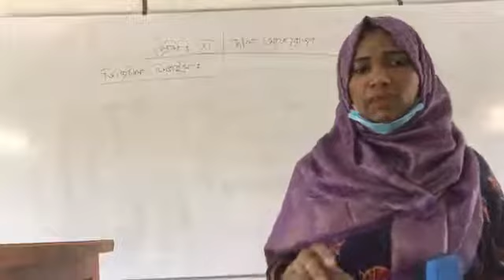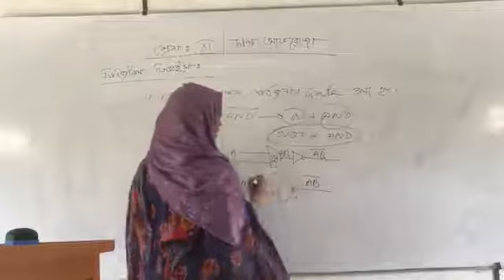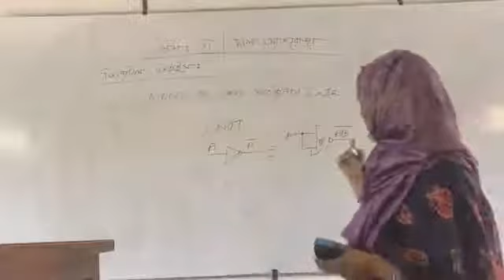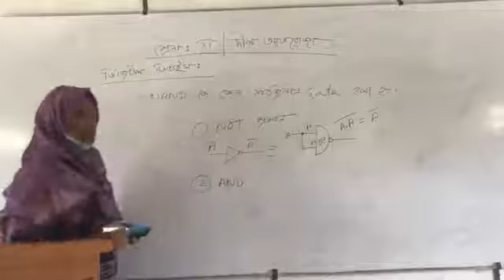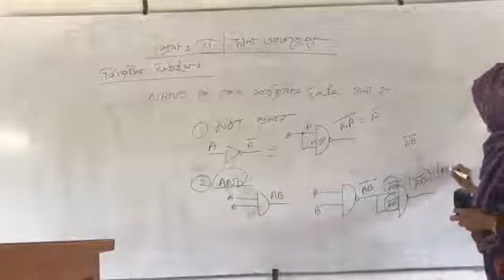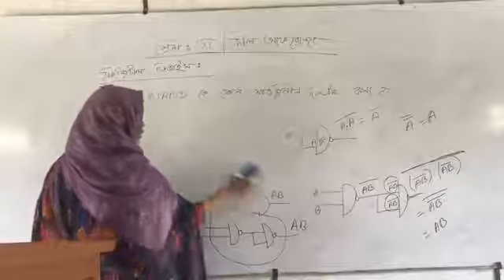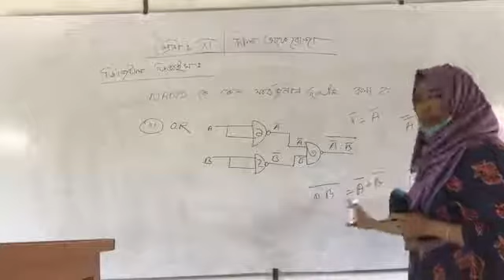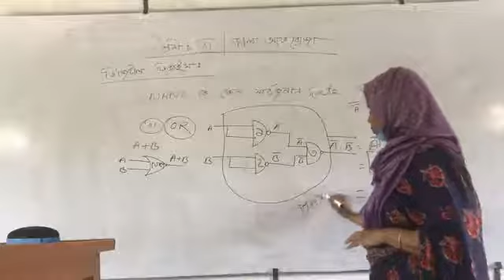3rd Chapter।।Digital Device।।NAND GATE।।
HSC ICT। 3rd Chapter। Digital Device। NAND GATE। Dil Afroja Lecturer ICT Demra University College।